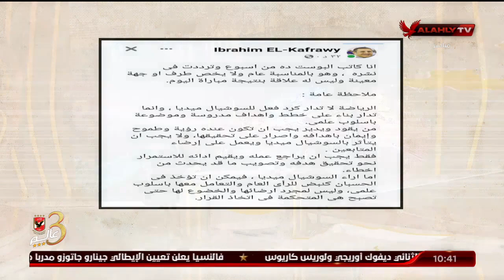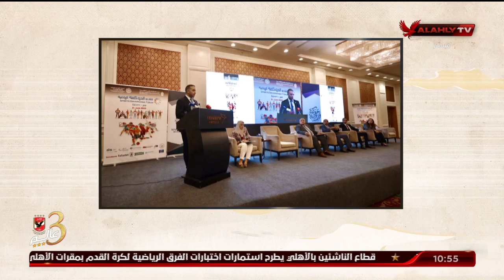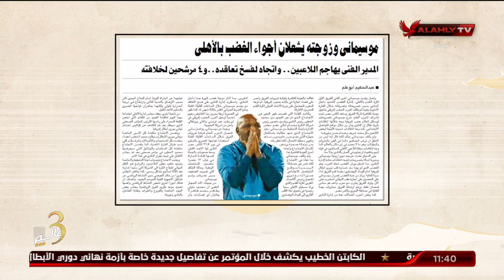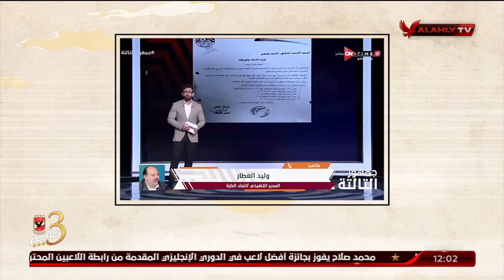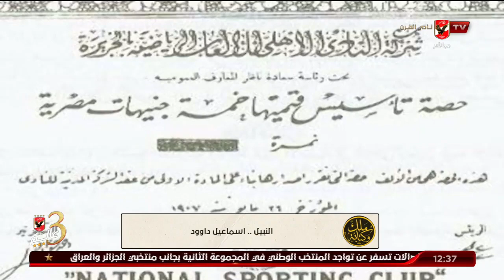حلقة ملك وكتابة كاملة | 9-6-2022